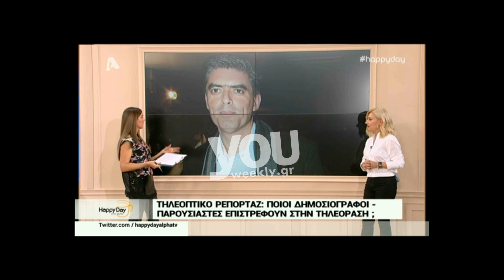Το κορυφαίο όνομα του Mega που «έκλεψε» ο ANT1!